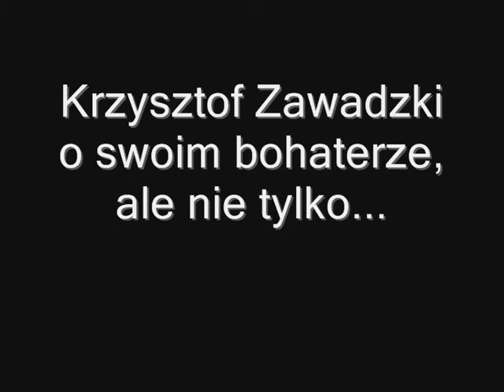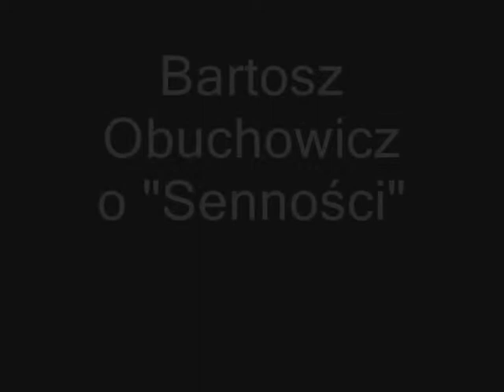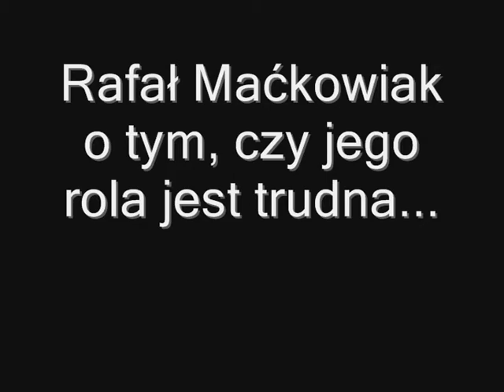"Senność" - rozmowa z aktorami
MM Kraków rozmawia z Małgorzatą Kożuchowską, Krzysztofem Zawadzkim, Bartoszem Obuchowiczem i Rafałem Maćkowiakiem